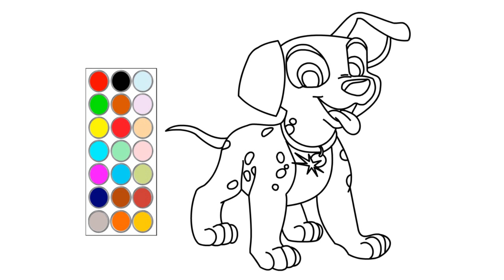como dibujar y colorear un lindo perrito, dibujos para niños 🐶🐕🐩🐕‍🦺🦮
hola! en este video te muestro como dibujar un lindo perrito, dibujos para niños 🐶🐕🐩🐕‍🦺🦮